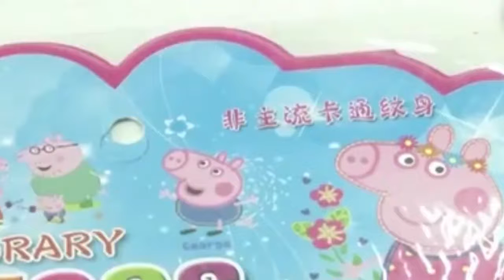兒童紋身貼重金屬超標 商家：沒事 反正也不吃